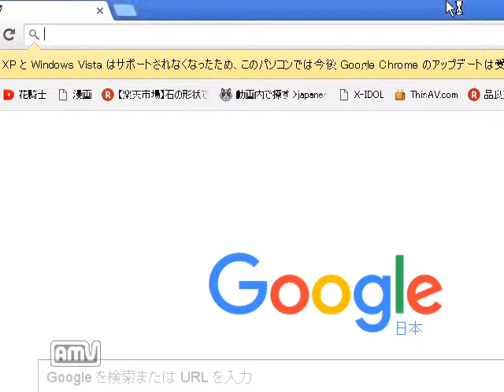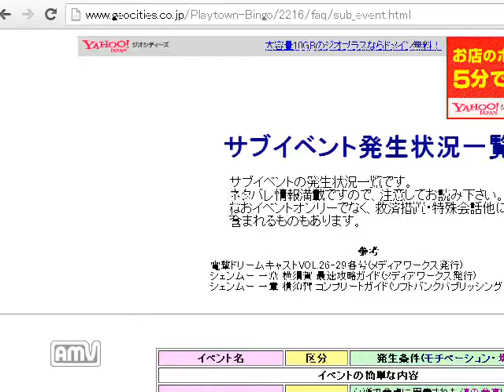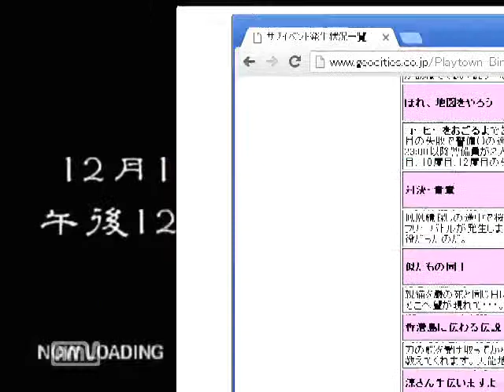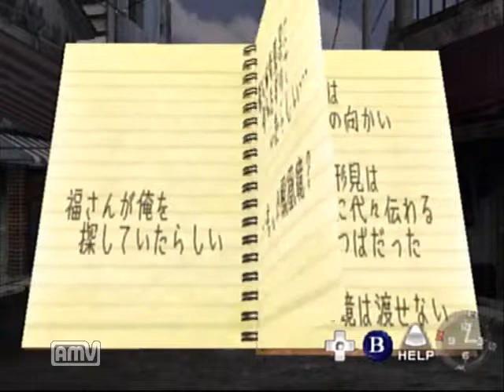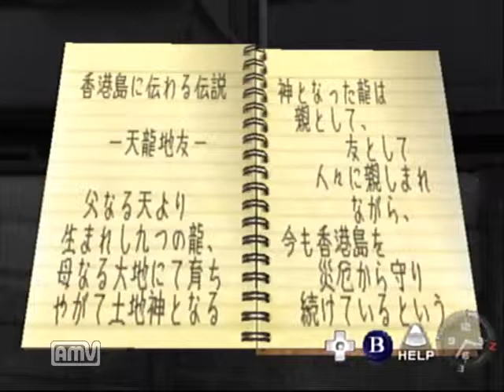【ドリキャス実況】シェンムー part22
把月家の男子に代々伝わる刀の鍔の扱いよ